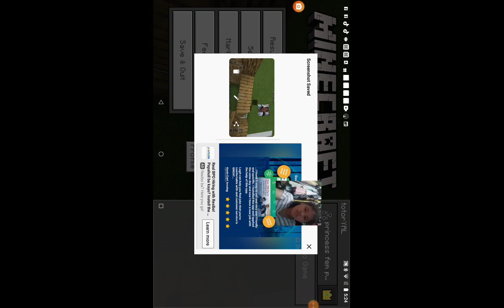Episode 5 new house and new buard (gawa bahay)